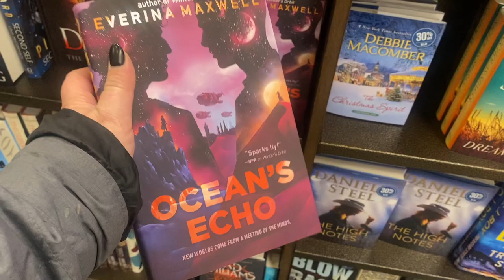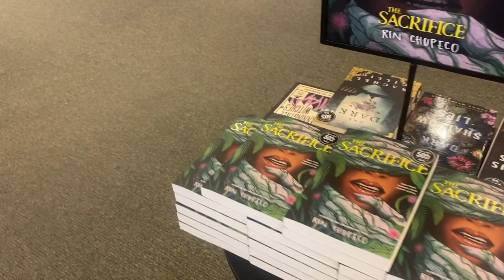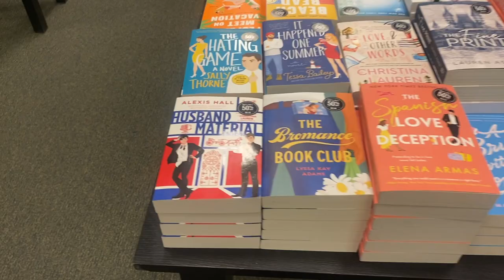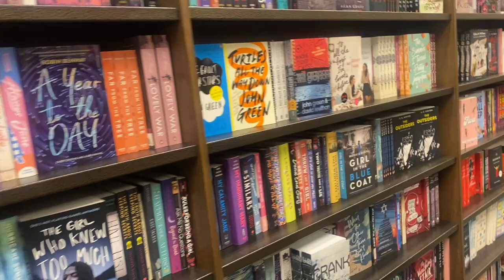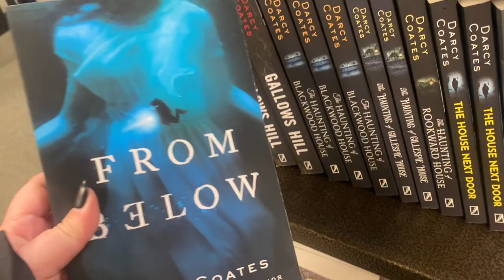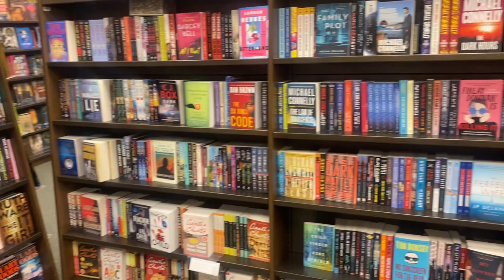A Relaxing Book Shopping Trip!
Chill out with me for a few minutes and book shop with me!

Wake Me Up - Music by Mason Murphy, Parker Rudd - Wake Me Up (Acoustic)